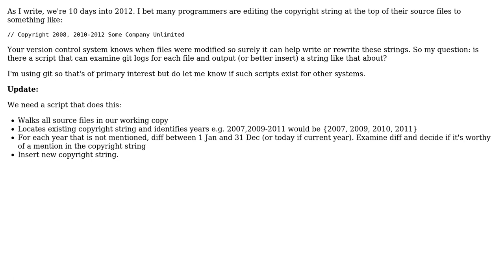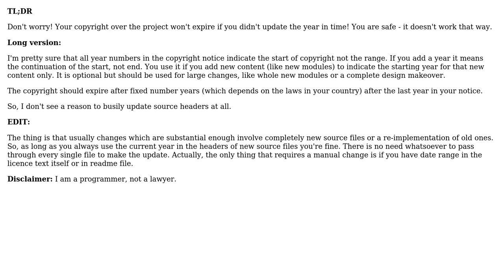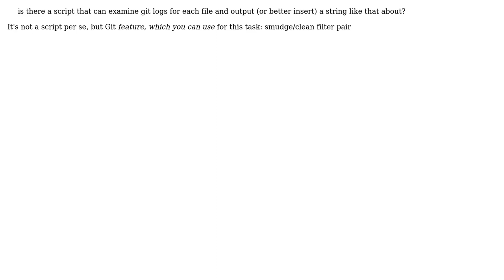Software Engineering: Automatically update copyright date range from git? (3 Solutions!!)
Software Engineering: Automatically update copyright date range from git?

With thanks & praise to God, and with thanks to the many people who have made this project possible! | Content (except music & images) licensed under CC BY-SA | Music | Images & others | With thanks to user paperjam user Ned Twigg user Lazy Badger user Goran Jovic and the Stack Exchange Network Trademarks are property of their respective owners. You are responsible for your own actions.